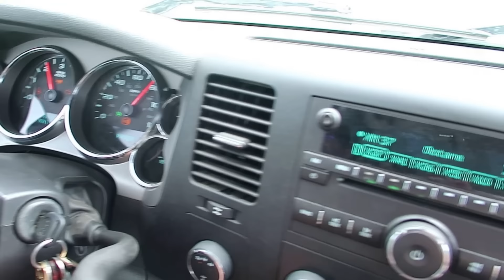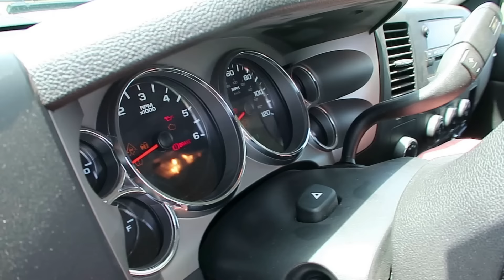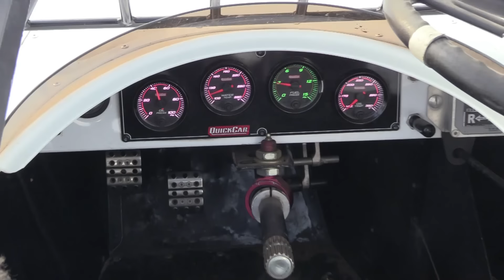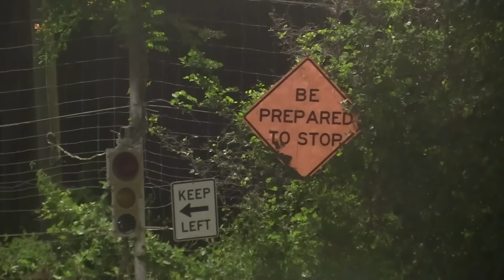Seriously? We Ran Out of Gas…..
Took a trip to race in Arkansas and had a terrible time, enjoy.